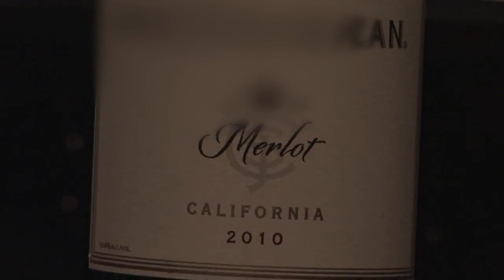Five 5 Basic Wine Types with Richard Glover